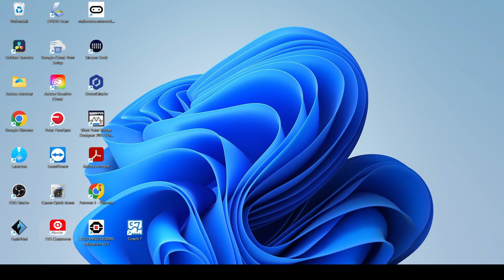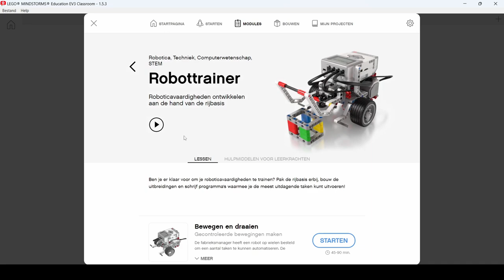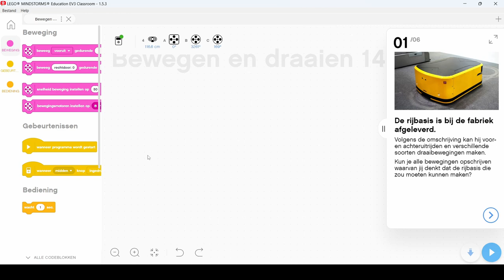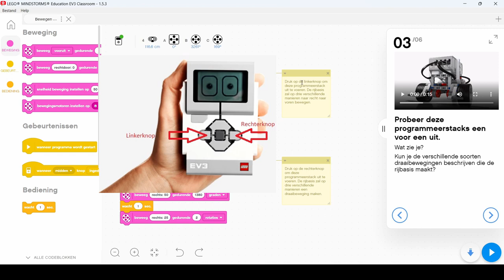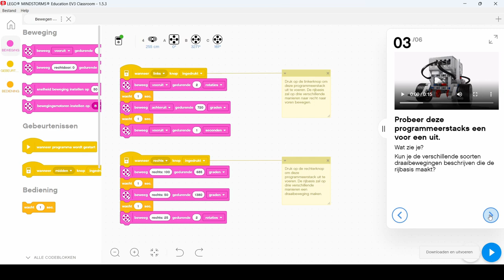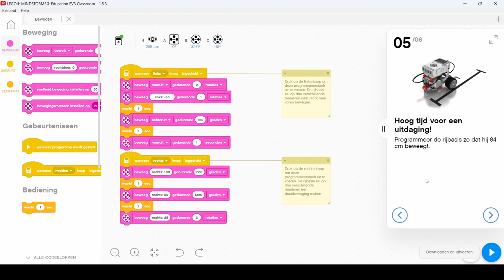Robotica met EV3 Classroom